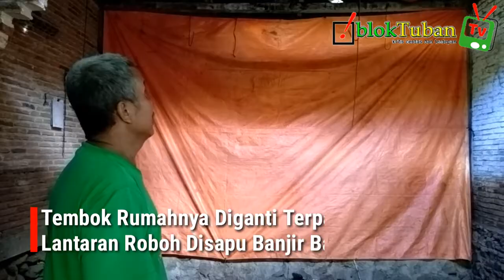BANJIR ROBOHKAN TEMBOK RUMAH WARGA KENDURUAN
Beginilah Kondisi Rumah Supardi, Warga Gunungwangon, Desa Jamprong, Kenduruan, Tuban, Jawa Timur. Tembok Rumahnya Diganti Terpal, Lantaran Roboh Disapu Banjir Bandang

Peristiwa Banjir Terjadi Pada Sabtu (16/3/2019) Sekitar Pukul 15.00 Wib. Tinggi Air Mencapai 60 Centimeter Dengan Arus Cukup Deras.

Banjir Juga Merendam Semua Pakaian Korban yang Ada di Almari. Sehingga, Hari ini Istri Supardi Terpaksa Sibuk Membersihkannya Dari Lumpur

Selain Rumah Supardi, Banjir Juga Merobohkan Tembok Rumah Suwanto. Sehingga ia harus memasang tembok darurat dari terpal.